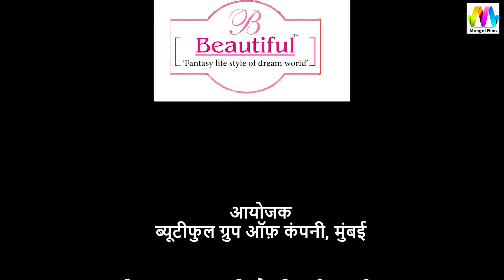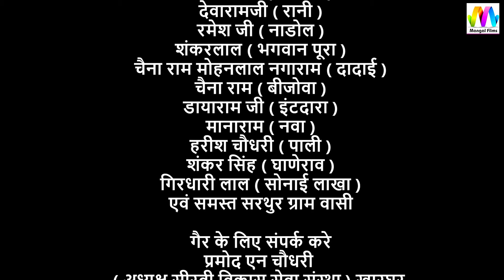Sarthur Mela Mahotsav I AMANTRAN VIDEO I भावभरा आमंत्रण पधारो सा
❖❖ MANGAL FILMS MUSIC ❖❖

❖Album             : -AMANTRAN VIDEO
❖Director           :- Kailash choudhary
❖Editor               :- Hitesh Choudhary
❖Presnts            :- Mangal films video
❖Music Label    :- MANGAL Film Video
❖Category          :- AMATRAN VIDEO
❖Sub Category  :- SARTHUR MHOTSAV AAMTRAN
❖Singer               :- JAGDISH VAISHNAV
❖Sound               :- -
☛ Connect with ★MANGAL Films Music★ Watch This Video and Comment Your Suggetion, for best video provide, and keep supporting.